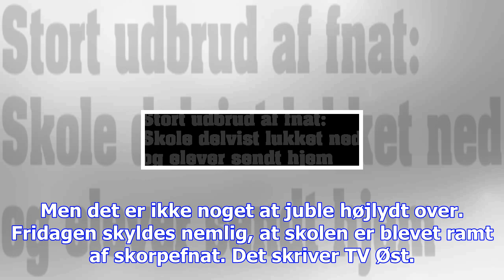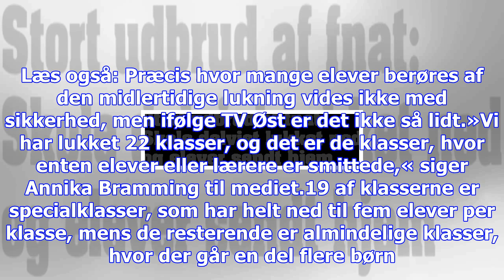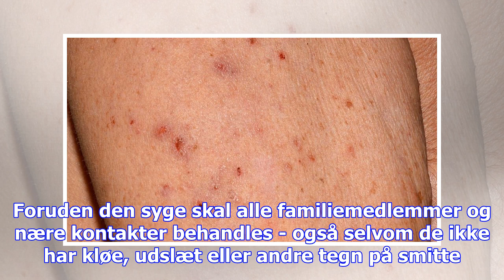Stort udbrud af fnat: skole delvist lukket ned og elever sendt hjem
Er du elev eller lærer på skolen? Så hører BT meget gerne fra dig.